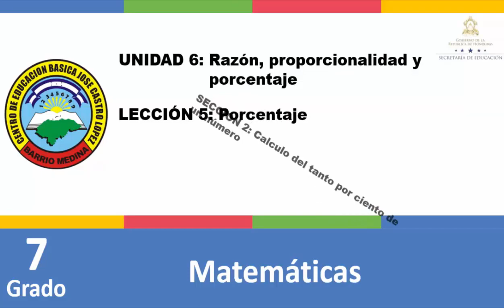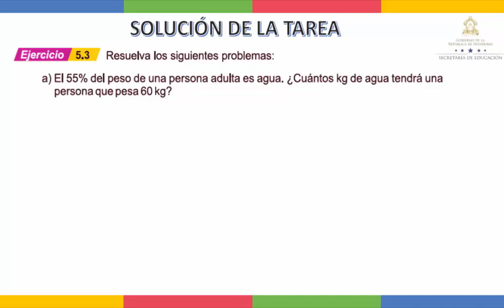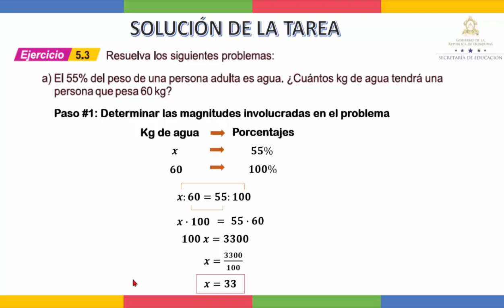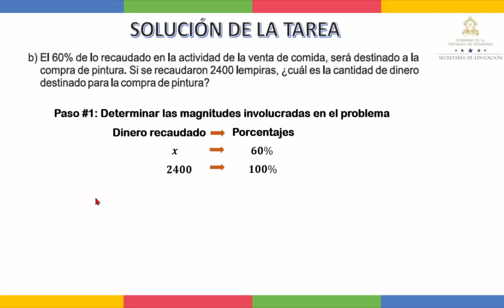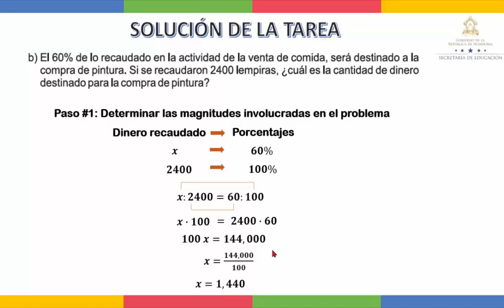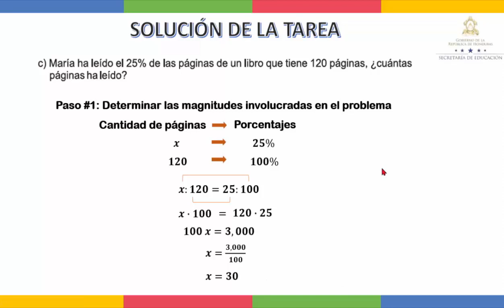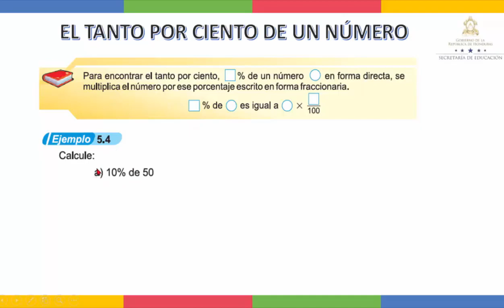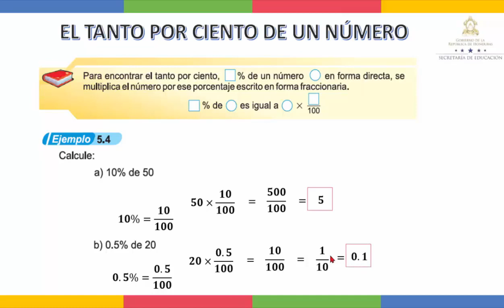Porcentaje de un número - Séptimo Grado - Matemáticas